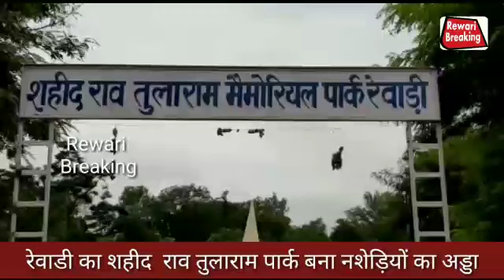Rewari: शाहिद राव तुलाराम पार्क बना नशेड़ियों का अड्डा...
चन्द्रशेखर:रेवाड़ी ब्रेकिंग